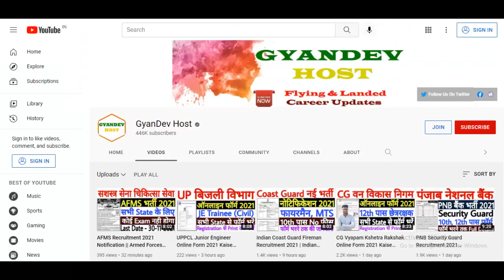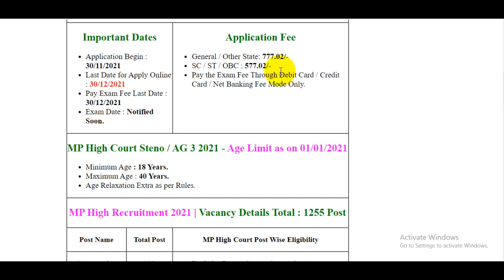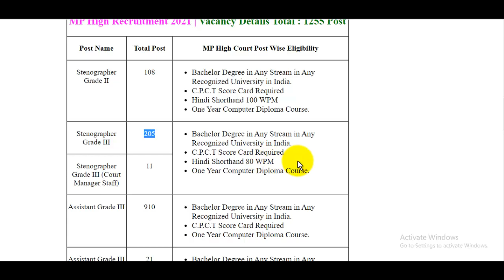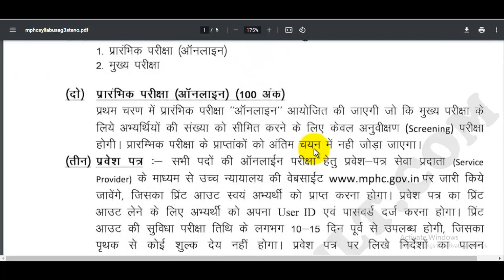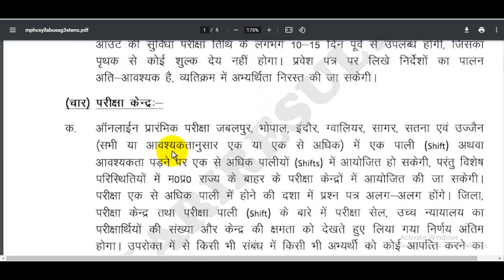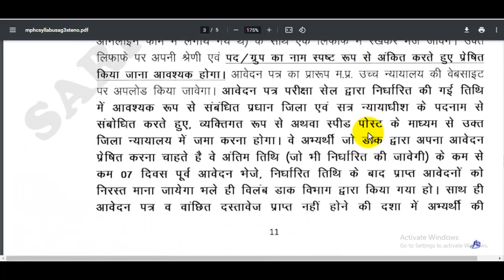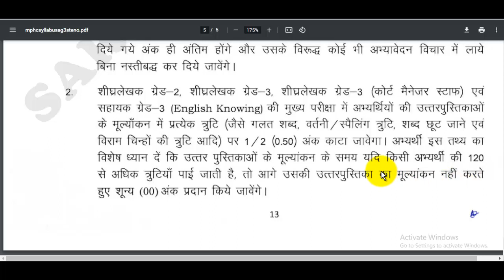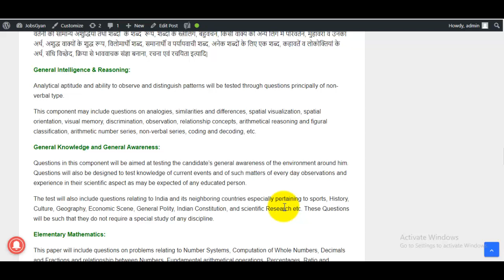MP High Court Assistant Grade 3 Syllabus 2021 | MPHC Assistant Grade 3 Syllabus 2021 Hindi Me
The MP High Court Assistant Grade 3 Syllabus 2021 Notification has been announced by Madhya Pradesh High Court MPHC Jabalpur. Candidates also search it as MP High Court Assistant Grade 3 Bharti 2021. Apply online for MP High Court Assistant Grade 3 Vacancy 2021 Applicants who want to apply for MP High Court Assistant Grade 3 Notification 2021 should check out the complete details before apply.
MP High Court Group D Online Form 2021 Kaise Bhare

MP High Court Assistant Grade 3 Syllabus 2021
Will be Available on JobsGyan .in website very soon

MP High Court Assistant Grade 3 Syllabus 2021 Video Quick Time-Line
00:00 Form Eligibility
02:10 Qualification Details
04:02 Salary Details
04:50 Selection Process
06:30 Prelims Exam Pattern
08:18 Mains Exam Pattern
10:44 Syllabus Topic-Wise

स्नेहपूर्वक धन्यवाद!🙏
"आपका Dost
GyanDevHost"